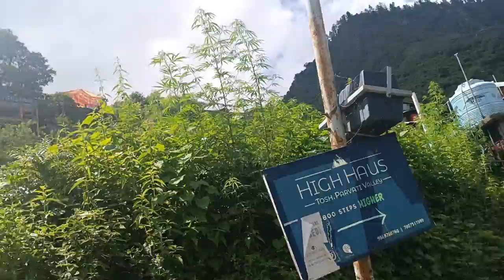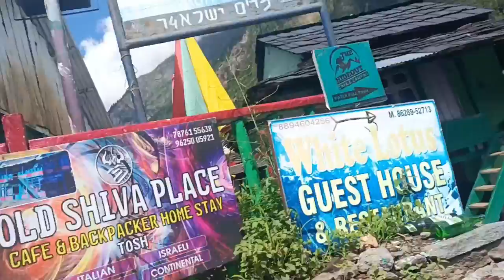Kasol to Tosh Waterfall by Road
For All Kinds Of Event & Decor
Contact:Mr Rajat Sethi

Following are the links of some videos published recenty:

Journey in Dhauladhar Exp-Delhi- Jalandhar Cantt to Khajjiar via Pathankot,Banikhet(HP).Part-1

Road Journey from Jalandhar Cantt to Banikhet(HP)via Pathankot.Part-2

Banikhet to Khajjiar via Dalhousie. Part-3

Kalatop Resort Forest Trekking Amazing scenic beauty top view and Adventure sports Part 4

Dainkund Mata Pohlani Devi Temple Dalhousie Kailash Manimesh View Part 5

Chamera Lake Dalhousie Himachal Pradesh   Part 6

Complete Tour Guide Dalhousie  Khajjiar Kalatop Dainkund Chamera Waterfalls Sach Pass

Royal Court Society by Trehan Home Developers Neemrana Fort

Chalo Kasol Delhi to Kasol 2022 Part 1

Chalo Kasol Gurudwara Manikaran Sahib Choj Cloud Burst Part 2

Chalo Kasol Manikaran Sahib Ram Mandir Part 3

-And also share the video with your friends.

Following are the links of some of my previous videos:

Mathura_ Vrindavan Journey
Part-1_Nityananand Prabhu Utsav, Sringhar Vat

Mathura_ Vrindavan Journey Part-3_Prem Mandir

shekhars zone,
kasol to tosh,
tosh kasol,
tosh village,
kasol to tosh trek,
kasol and tosh,
tosh valley,
tosh trek,
kasol tosh trip,
how to reach tosh from kasol,
kasol to tosh road,
kasol to tosh route,
tosh vlog,
tosh trip,
tosh travel vlog,
tosh valley trek,
tosh village trek,
tosh waterfall,